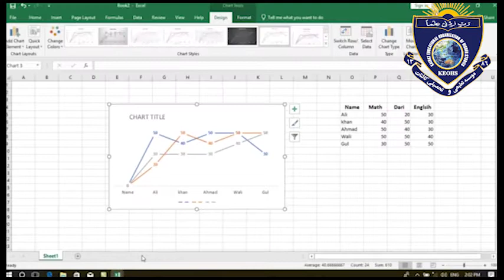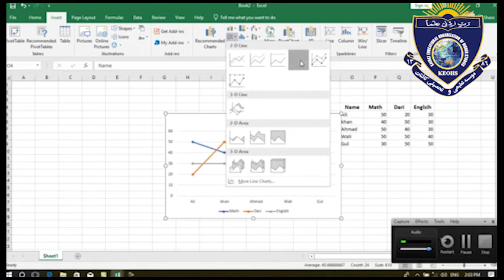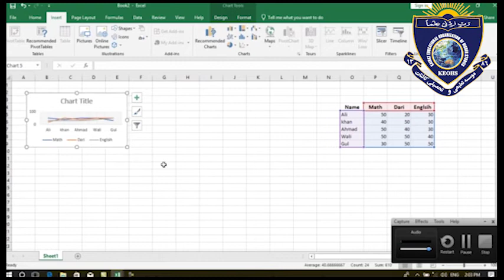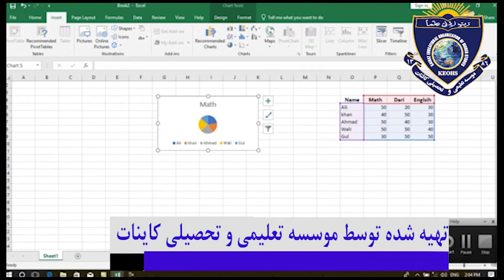Computer For Class 7 Lesson 9